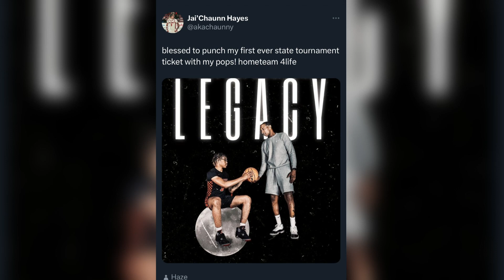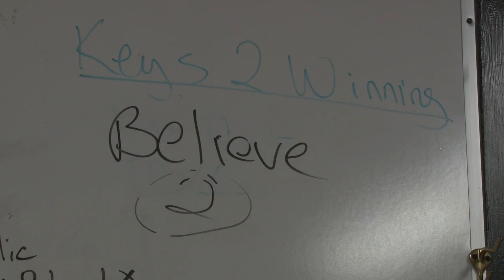Father-son duo lead White Hall basketball's resurgence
A coach always considers his team to be his family, but one White Hall basketball coach is proud to say that one of his teammates is his son.